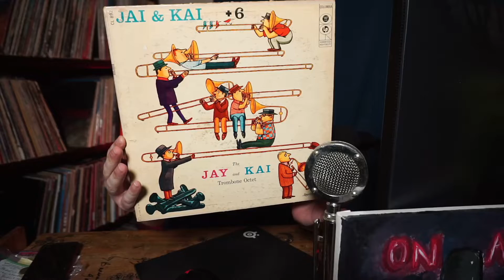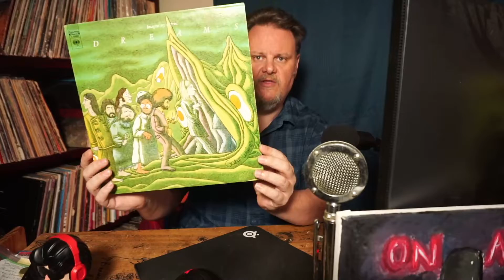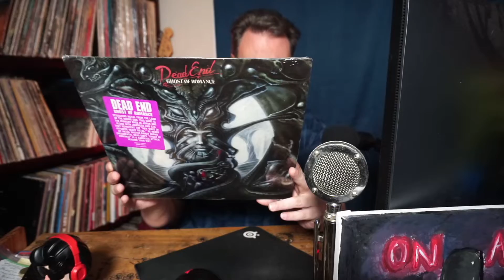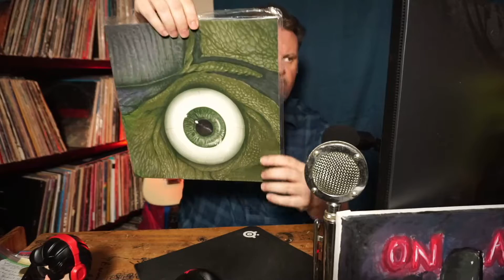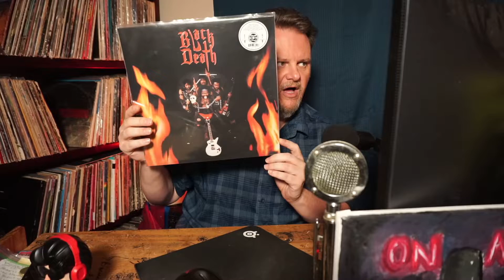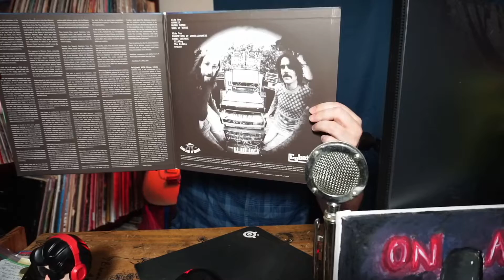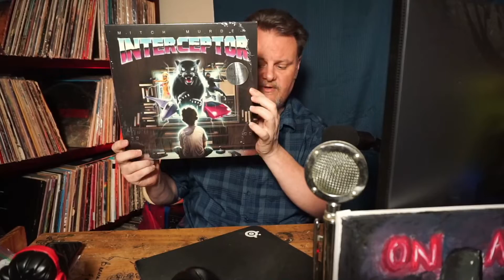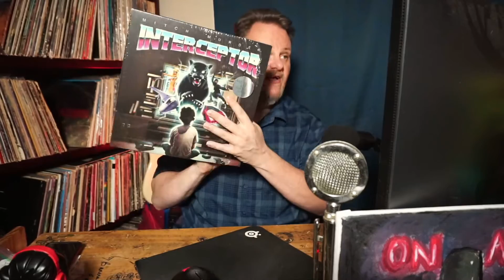VC - Steve Carlson’s Thank you thread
Thanks for the contest, Steve!
The question:  show at least 4 albums that were either  given to you or you were inspired to buy from someone else that opened up a new musical world for you.  Maybe a new genre was discovered or a new group that became a favorite.   This would be something that you would not have bought.